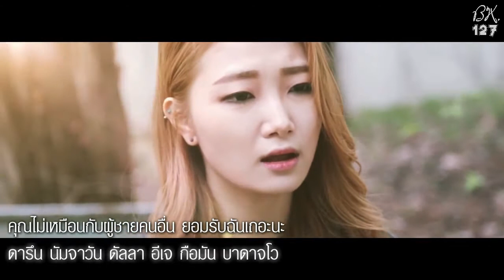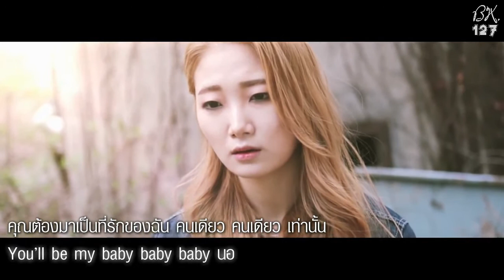[ThaiSub] miss A - Only You (Ballad ver.)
[Thai Sub] miss A - Only You (Ballad ver.)
คาราโอเกะ ไทยซับ เพลง Only You (Ballad ver.) โดย Sohee Kim
"เพราะผู้หญิงอย่างฉันยังไม่รู้จักผู้ชายได้ดีพอ"

★ COVER BY MALHADA'S NEW PROJECT SINGER
▶ Singer Info : Sohee Kim

Special Thank.

[Mini Album] miss A – COLORS
[EP] 미쓰 에이 – Colors
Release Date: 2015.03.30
Genre: Dance Pop
Language: Korean

01. 한걸음
02. 다른 남자 말고 너 (Only You)
03. Love Song
04. 녹아
05. I Caught Ya
06. Stuck